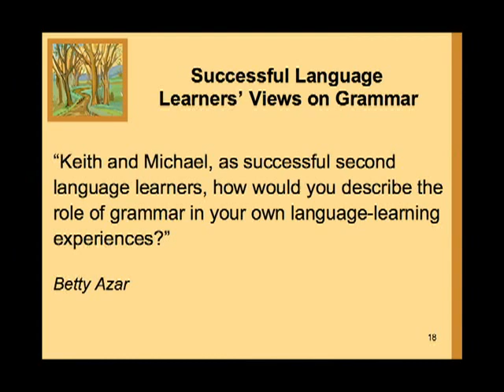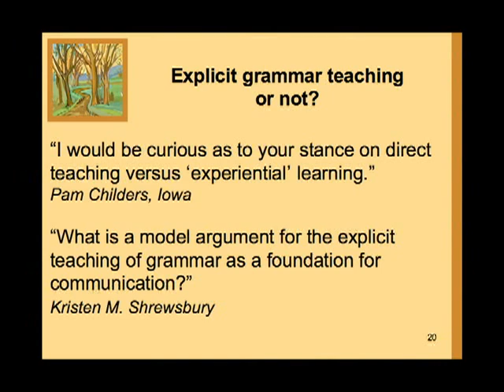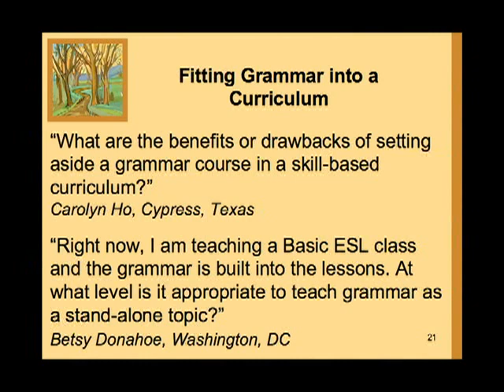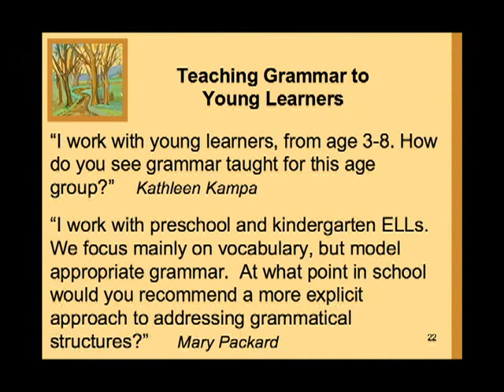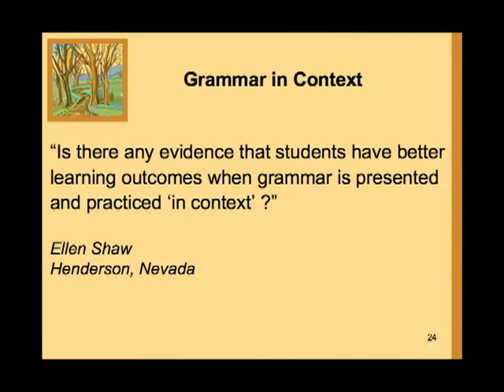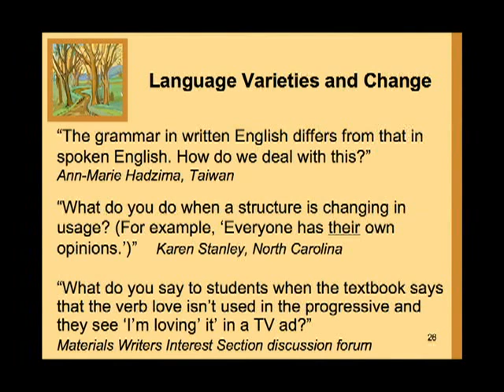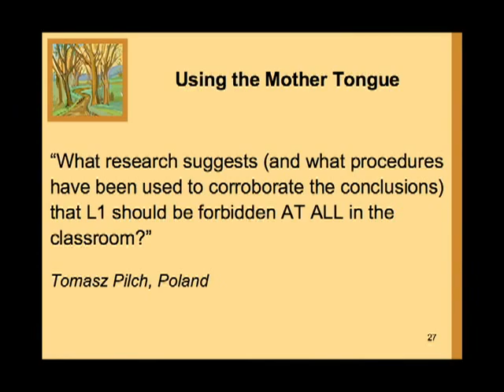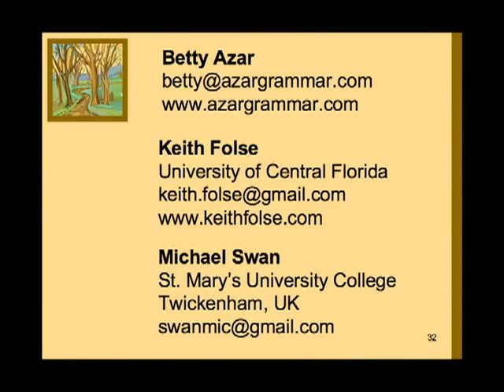Teaching Grammar in Today's Classroom—Part 2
2008 TESOL Panel: Teaching Grammar in Today's Classroom—Questions and Answers about Grammar Teaching

Pearson Education